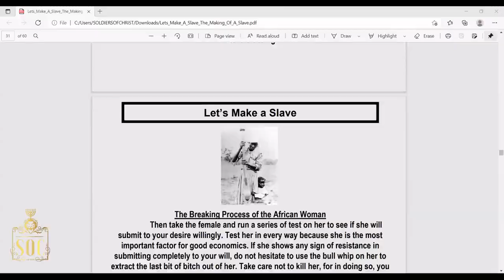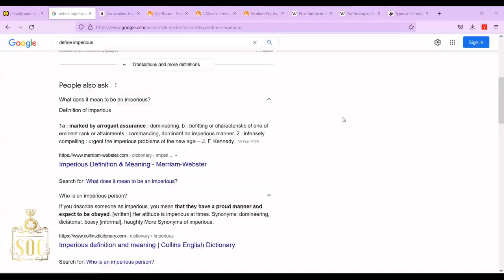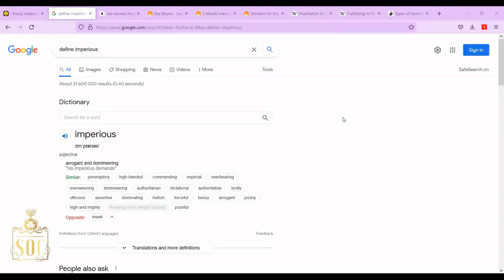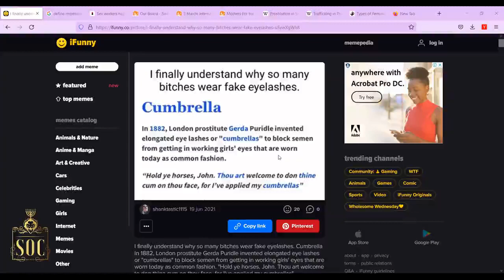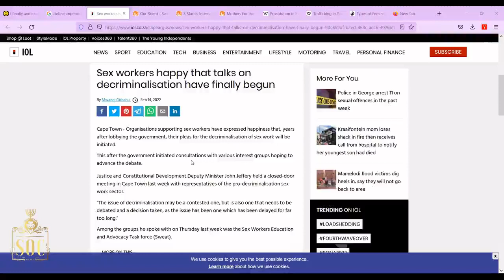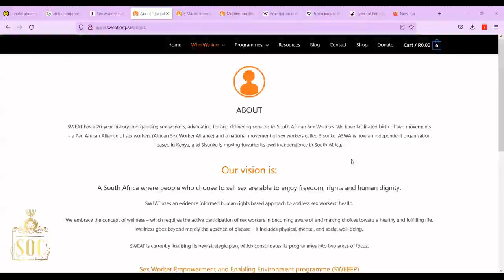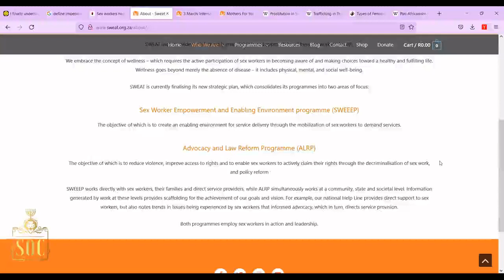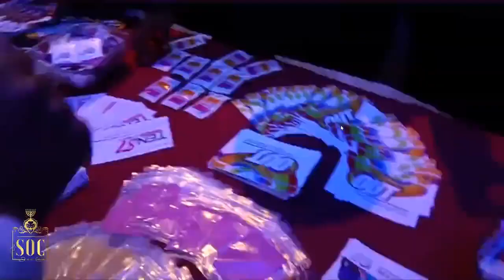SOC | SHAMELESS DAUGHTERS OF ZION : WHOREDOM